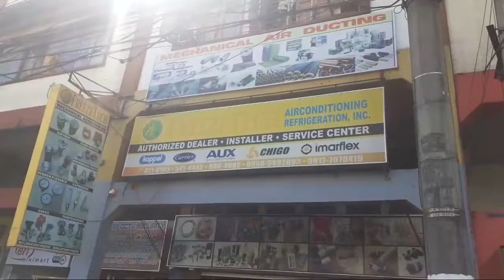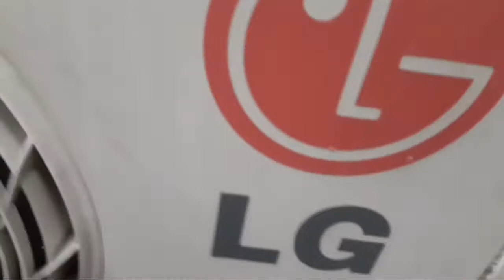paano mag repair ng splite type aircon inverter.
aircon repair leak condinser wall mounted